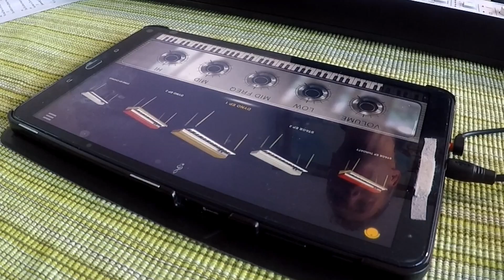Song: Mein liebes Kind, sei ganz still !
Ein Lied was für eine Kindermusicel geschrieben worden ist. Die Vergebung